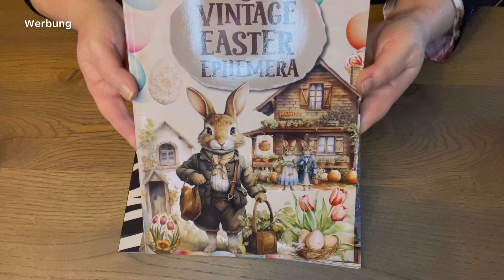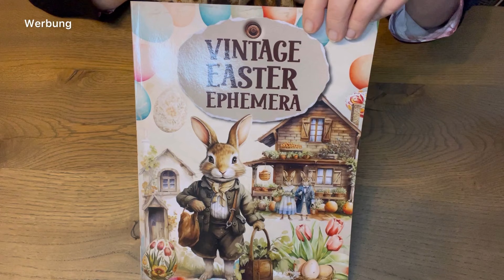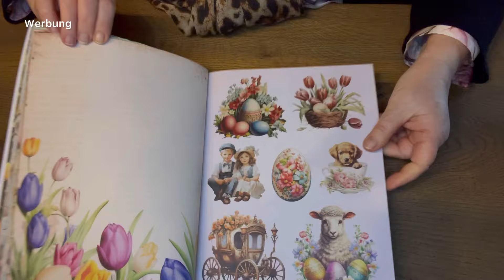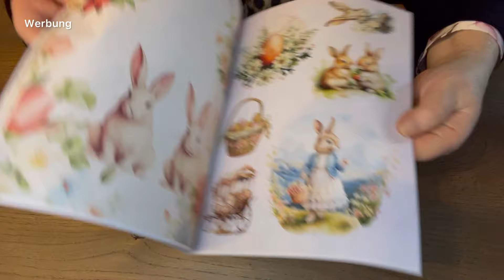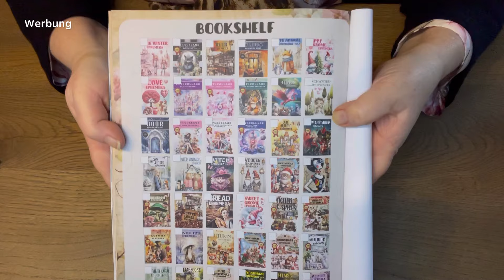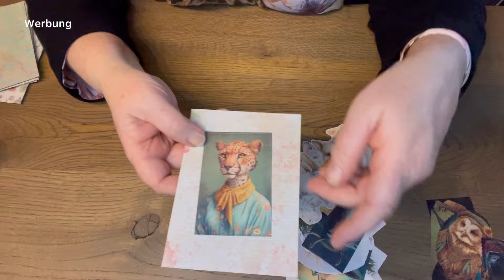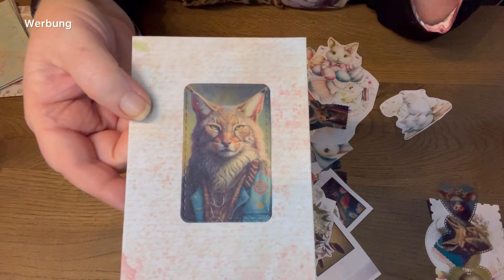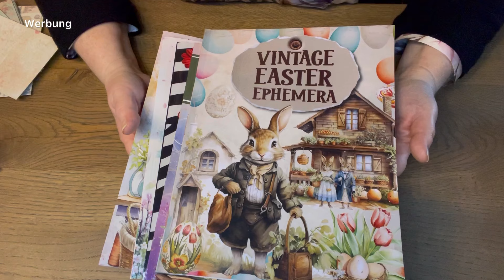Ephemera Buch ❤️ soooo niedlich 💕 Vintage Ostern 🤩 Karten, Journal, ATC & mehr ❤️ mit Beispielen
Dauerwerbesendung

Aloha,,
heute darf ich Euch wieder ein Ephemera book von Poortoast/ Kate Curry vorstellen.
Durch Zufall habe ich diese wundervollen Bücher entdeckt und bin einer Sammelleidenschaft verfallen. es gibt so viele tolle verschiedene Bücher davon. Da ist für jeden etwas dabei.
Die im Video gezeigten Bücher wurden mir kostenlos zur Verfügung gestellt.
Beziehen könnt Ihr die tollen Bücher über Amazon.

poortoast designs

Die folgenden Links sind:

Wenn Ihr über die gekennzeichneten Links ein Produkt erwerbt, erhalte ich eine Provision! Dies hat jedoch keine Auswirkung auf meine Beurteilung des Produkts und setzt nicht voraus, dass ich das Produkt gratis zur Verfügung gestellt bekommen habe. Für euch wird es dadurch nicht teurer. Man sollte jedoch immer Preise vergleichen.

Vintage Oster Ephemera

Niedliche Oster Ephemere

Bücher Ephemera

Drachen Ephemere

Maritime Ephemera

Näh Ephemera

Süße Ephemera ( Fuchs)

Hippie Zoo

Frühling Ephemera

Oster Ephemera

Alle Produkte: